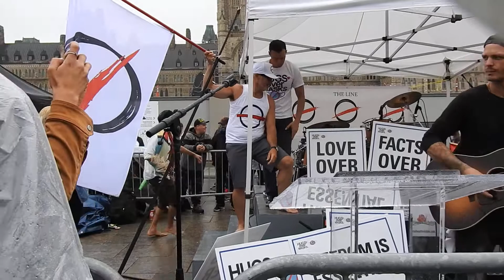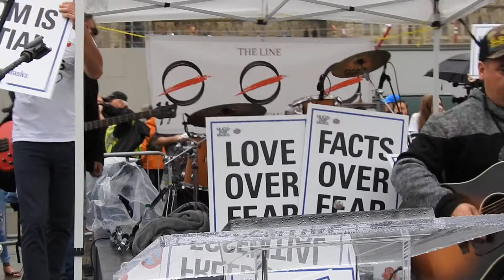Ottawa Parliament Hill NO NEW NORMAL PROTEST Enough is Enough The Line Hugs Over Masks Aug 29 2020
Performers Jason Lambert ...  Penalty Box ... Kelly Anne Wolfe... and an Awesome popular performer from Quebec